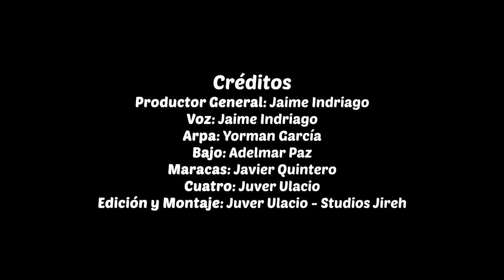EL ARTISTA - Jaime Indriago y Llanerisimo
Autor: José Escajadillo
Productor General: Jaime Indriago
Voz: Jaime Indriago
Arpa: Yorman Garcia
Bajo: Adelmar Paz
Maracas: Javier Quintero
Cuatro: Juver Ulacio

Puedes contribuir con este canal a través de mi cuenta Paypal
Y así nos permites seguir aportando material para tu aprendizaje sobre el cuatro.